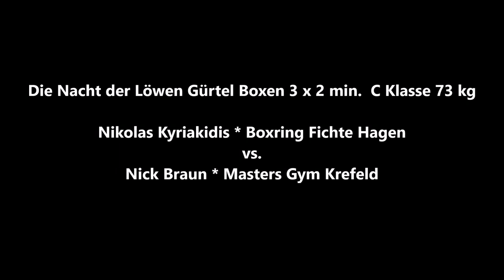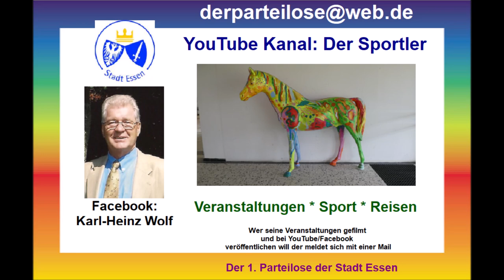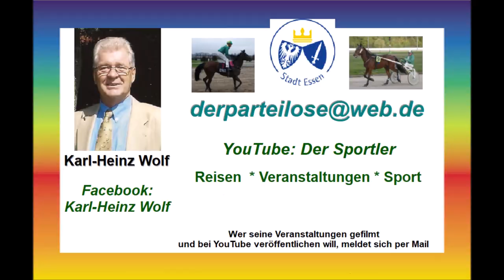Wuppertal * Boxen * Fight Club Wuppertal * 9. Profi Kampf * Teil 1